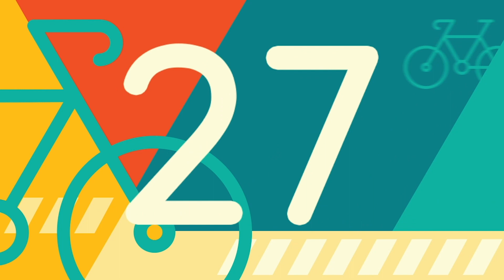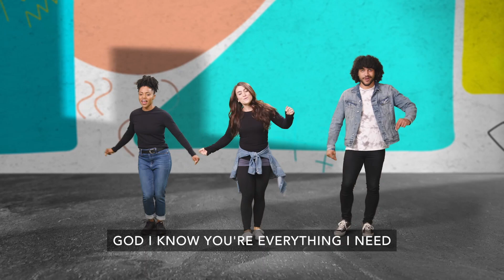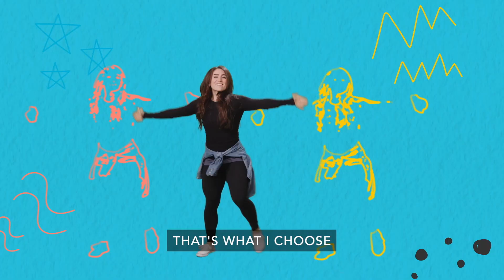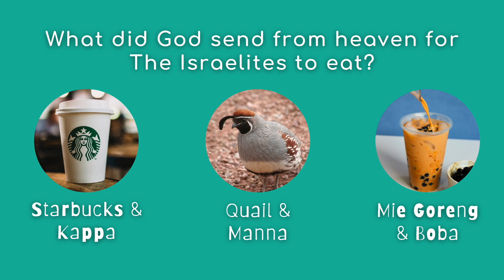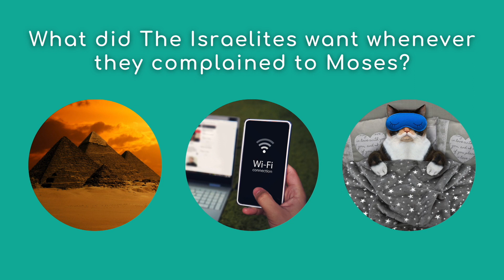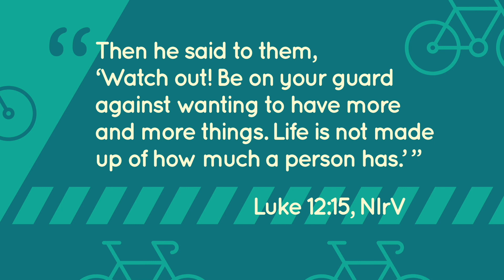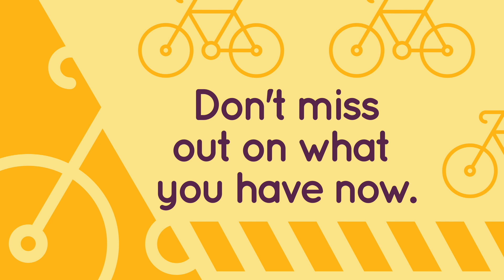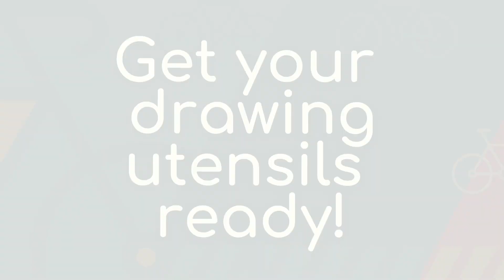November Week 3 (2021) | Israelites Long for Egypt | Elementary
This week, we’ll look at how God’s people responded while they were traveling through the wilderness. God had rescued them from slavery in Egypt, yet when they found themselves in uncomfortable situations, they complained that God didn’t care about them. God continued to meet their needs in the wilderness and provided what they needed the whole time.

✏️ Need some extra resources?

We have lesson guides, music resources, activities of the week, and articles for you to fill your day.